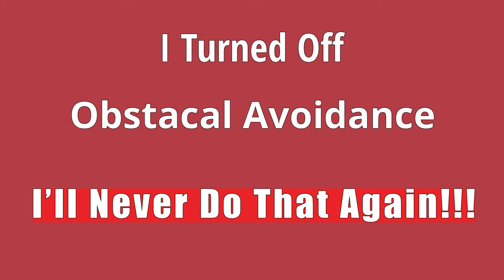(4K) Watch me Crash my Drone - Epic Fail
I had a little too much confidence in my drone (Mavic Air) flying skills. I was trying to maneuver the drone close to some trees in a park in Arizona, but I wound up crashing it.